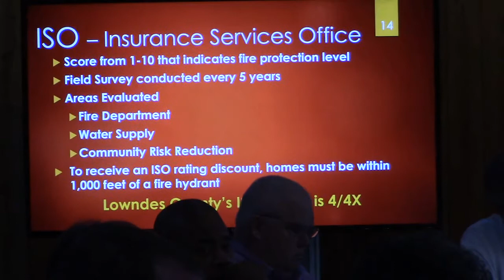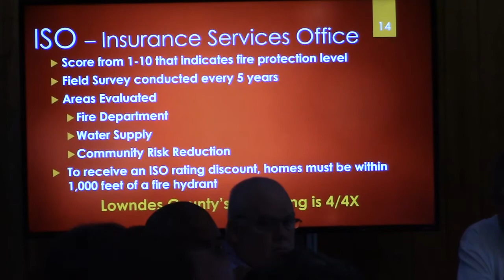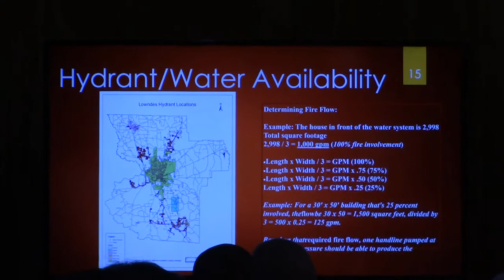Insurance Services Office (ISO) requirements @ LCC Retreat - 2020-02-06